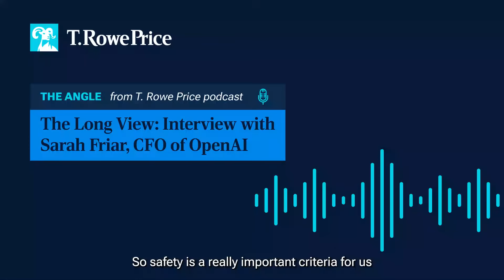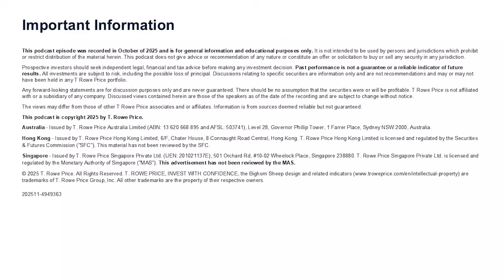Why did OpenAI reject their own AI model?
Sarah Friar, OpenAI’s CFO, reveals to T. Rowe Price’s Head of Global Investments and CIO Eric Veiel what the discovery was that led to the transformation of their model.

Investment involves risk. Please view here for Important Information.